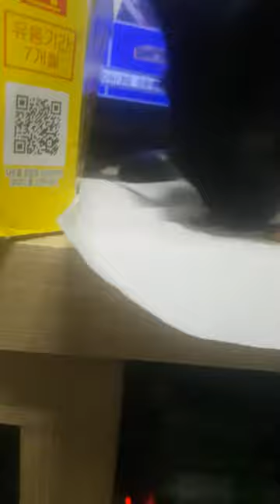뚱땡이08 - 간식이지만 주사료처럼